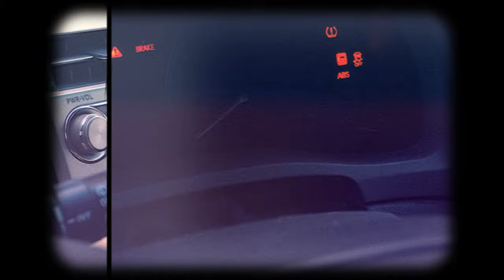The 2400s Can't Play Chess | Disrespect Speedrun 33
Hikaru's talking trash and racing for Elo playing disrespectful openings! Part 33